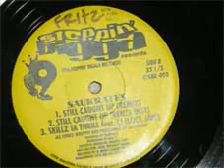Saukratese-Skillz Ta Thrill Remix Feat. Lock Jaw.mpg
Very hard to find super rare remix of Saukratese-skillz ta thrill remix,And once again I've only heard this once, and that was on the masterplan show . More dope rares to come